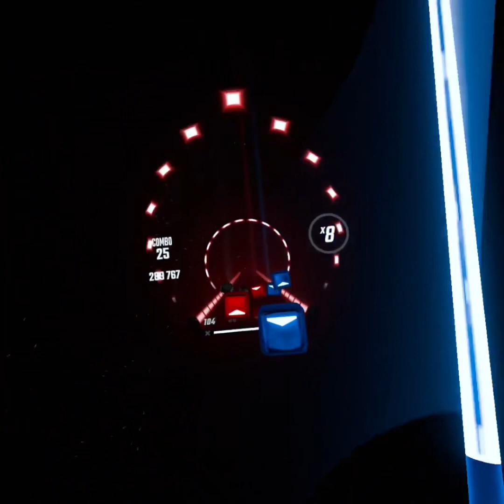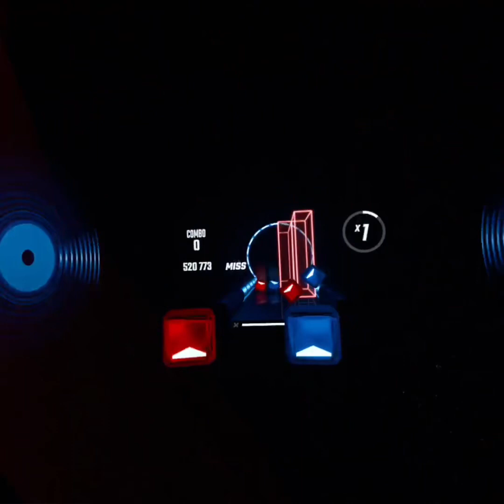Don’t stop me now | Beat Saber￼